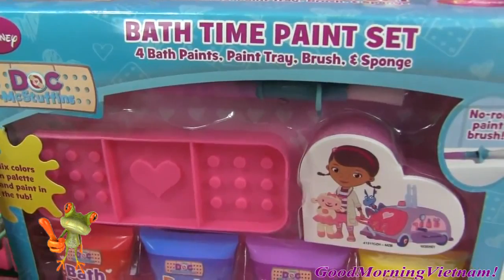Búp Bê Em Bé Chơi Tô Màu Nước Bath Paint Fun Time Three Baby Doll Super Cute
fun - join the flippin' family fun ,fun - draw yoshi nintendo dinosaur! arts n crafts fun with markers hobbykids tv,fun - csgo fun,Find and follow posts tagged our name is fun on Tumblr. ,The latest Tweets from Our Name Is Fun. ,Every day, millions of people use Imgur to be entertained and inspired by funny, heartwarming and helpful images and stories from all around the world. ,,Michael and Scott from FudgeMuppet here with our Top 10 FUN Weapons in Fallout 4 :D Thanks for all the support and love. ,What are the top 10 fun weapons to use. ,Troll Much Fun: THE TROLLS RUMBLE - Championship Wrestling Title Match (#1) , ,Dear Miss World Malaysia 2015 (@brynnzl), We are making a prediction that you are going to keep being awesome. , ,BenHafiz : Miss World Malaysia 2015 gave Ben a present. ,Miss World 2015Miss World (Recurring Competition)Miss World 2015 Top 25.,Tags: Miss World 2015, Miss World (Recurring Competition), misslehy. ,Tag Archives: Miss Universe (Recurring Competition).